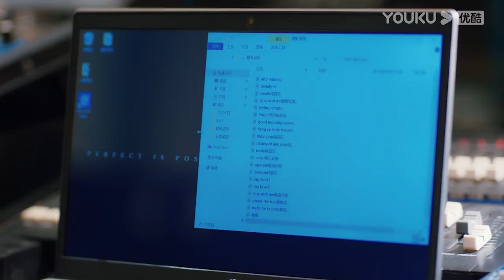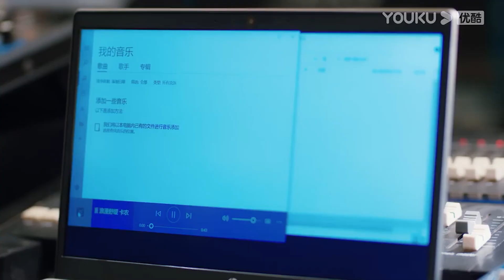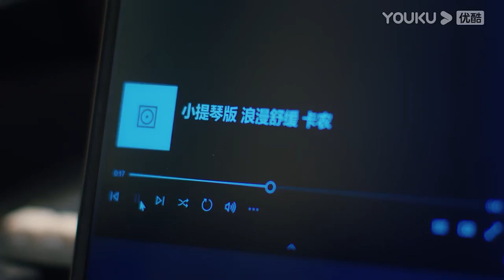『凶妻道歉』小娇妻被安排，放霸总妹妹结婚音乐，对歌曲敏感的妹妹晕倒，霸总现场凶妻，事后道歉补偿。【我的砍价女王 My Bargain Queen】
🍍剧情介绍🍌
       讲述了长盛集团总裁盛哲宁因一场误会与砍价师夏浅邂逅，两人相爱相杀，共同成长，一道解决彼此生活中诸多谜团与困境，成为甜蜜爱侣的故事。 WDKJNW